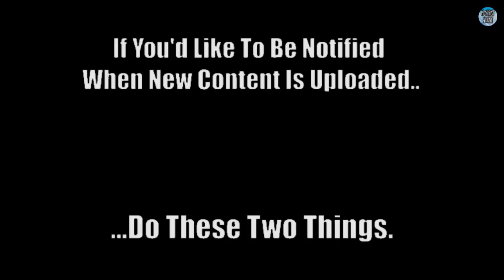#2 Gamecock Women's Basketball vs. #17 Kentucky (2/21/21) - 21st Full Game of SC's 20-21 Season. HD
#2 South Carolina Gamecocks Women's Basketball vs. #17 Kentucky -
The 21st Full Game of the Gamecock’s 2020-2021 Season: 2/21/2021. (Full Game - High Definition)

The 17-3 Gamecocks Are Home to Face the #17 Kentucky Wildcats - (15-5).

The Gamecocks Enter This Game Ranked #2 Nationally With an 17-3 Record.